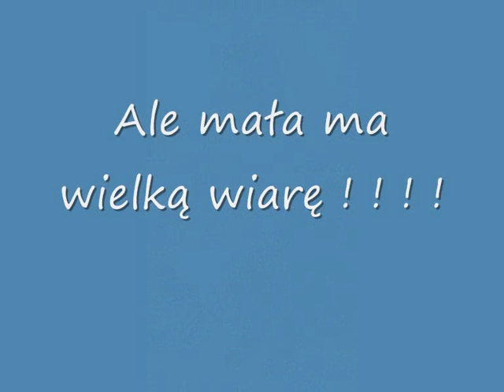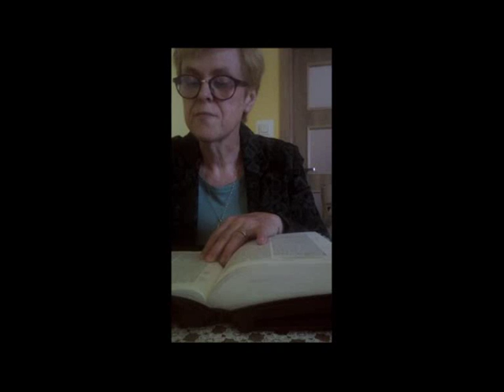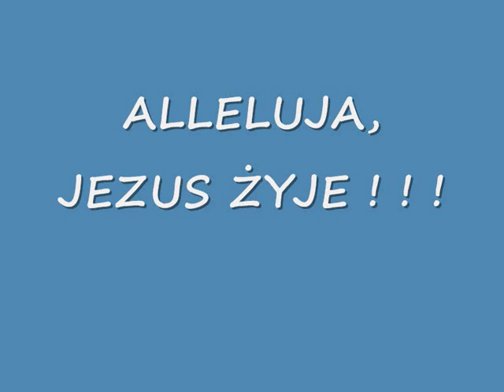Jezus Zmartwychwstały daje nam moc